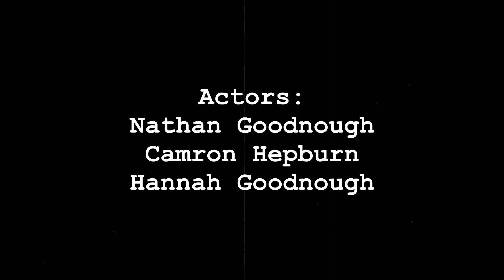Mafia - A Short Skit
Don't Rush Leverage...